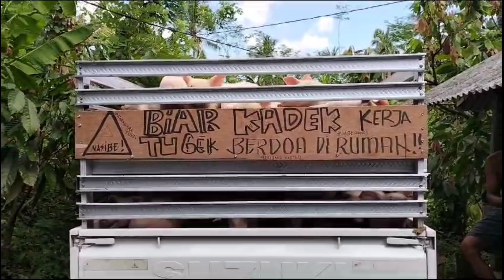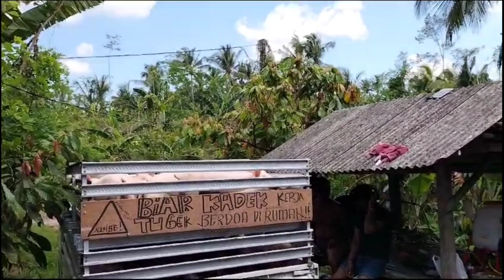Pindah anak babi Ria's farm